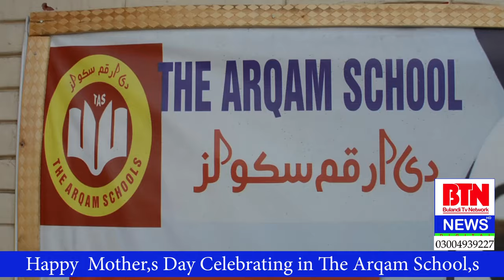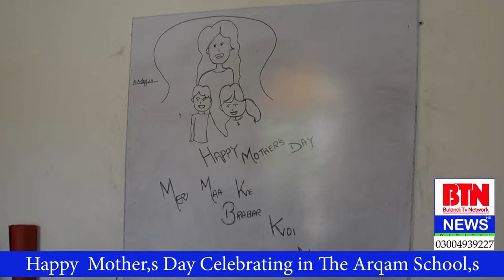Happy Mother Day Celebrating in The Arqam Schools ( Lahore Punjab Pakistan.)